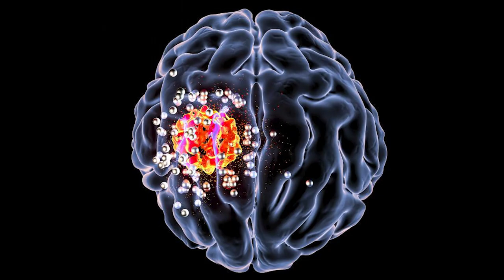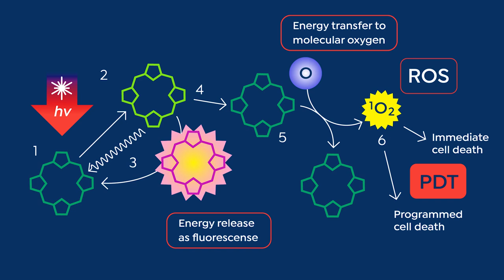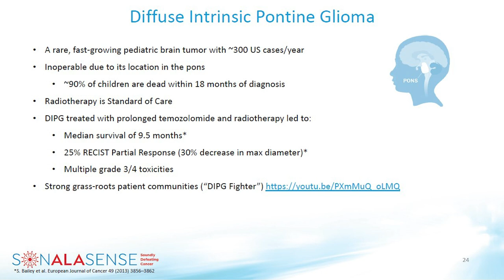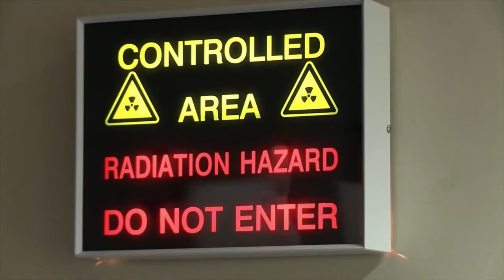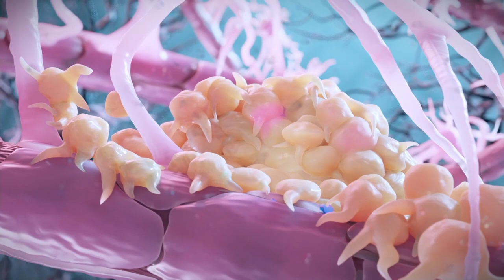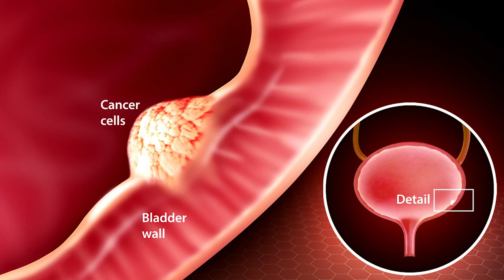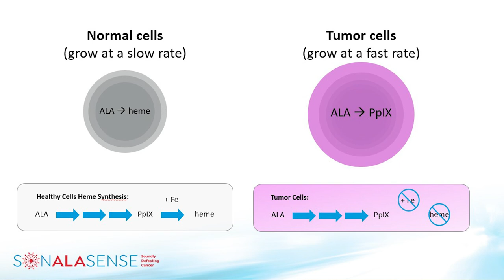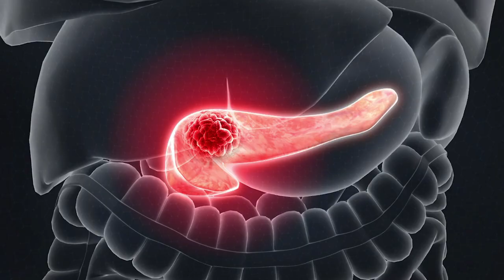Beating brain cancers with.. sound waves?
Beating brain cancers with.. sound waves? | TARGET: Cancer Podcast | Ep. 45

In this episode, Sanjay welcomes Dr. Ely Benaim from SonALAsense and discusses a groundbreaking technology targeting brain cancer. Dr. Benaim explains the concept of sonodynamic therapy, which introduces a novel approach to disrupting cancer's energy source by exploiting the cancer cell's hunger for 5-ALA, ultimately causing its death. This approach, without toxicity or side-effects, provides hope in treating GBM, DIPG, and other cancers.

- - - -TimeStamps - - - -

00:00 Introduction
02:57 Cancer cells are hungrier
08:19 Making a smart bomb to attack cancer cells
10:45 Diffuse Intrinsic Pontine Glioma (DIPG)
16:16 Using 5-ALA
28:41 FDA needs to accelerate access to new therapies
38:56 Using sonodynamic therapy to all cancer types

— ABOUT DR ELY BENAIM —

Dr. Benaim has twenty years of experience in the medical field including ten years of clinical research experience in academia, government and the biotechnology and pharmaceutical industries. Dr. Benaim received his M.D. from the Universidad Central de Venezuela, Caracas and completed his pediatric residency training at the University of South Florida. He completed fellowships in pediatric oncology and bone marrow transplantation at St. Jude's Children's Research Hospital, Memphis, Tennessee.
Later, he moved into drug development, taking high-profile positions at Amgen, Sangamo BioSciences, Millennium Pharmaceuticals, Rexahn Pharmaceuticals and other companies. Prior to joining SonALAsense, he was Chief Medical Officer for Novocure, where he managed several pivotal clinical trials.
As a member of the Transplantation and Gene Therapy program he published several manuscripts on the areas of stem cell transplantation, immunology and gene therapy.

He has been featured by The Washington Post as well as dozens of national podcasts and regional news channels (PBS, CBS, NBC, NPR), and has given keynote speeches and partnered with American Cancer Society, BeTheMatch, Leukemia & Lymphoma Society, Harvard University, Louisiana Department of Health and several others.

— ABOUT xCURES —

The xCures platform is a direct-to-patient and direct-to-physician portal that identifies the most promising treatment options for advanced cancer patients who are not responding to standard of care therapies.

The platform captures data that also helps accelerate the development of promising new cancer drugs, expand the approved uses of existing drugs, and demonstrate value for reimbursement.

Amazon Music: